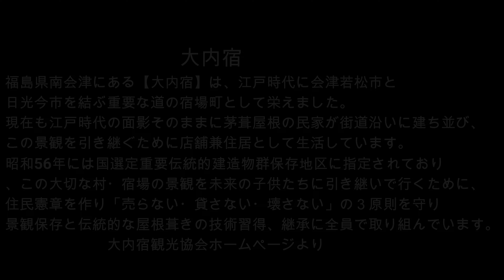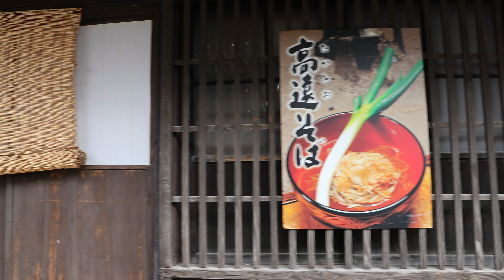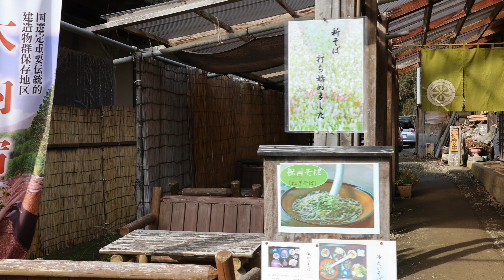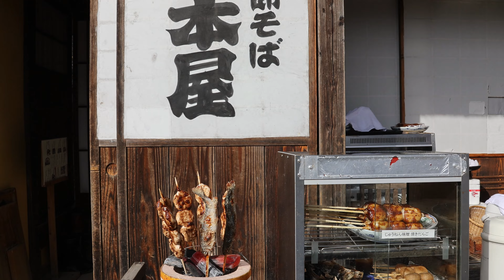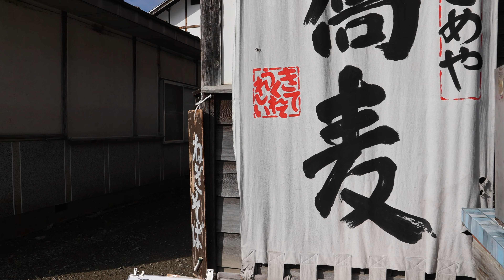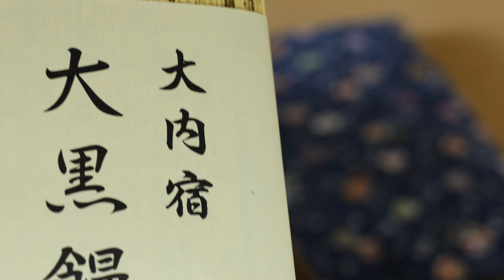【5 1Kｵｰﾊﾞｰｻﾝﾌﾟﾘﾝｸﾞ4K UHD】大内宿 Ouchi-juku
大内宿
大内宿
福島県南会津にある【大内宿】は、江戸時代に会津若松市と
日光今市を結ぶ重要な道の宿場町として栄えました。
現在も江戸時代の面影そのままに茅葺屋根の民家が街道沿いに建ち並び、
この景観を引き継ぐために店舗兼住居として生活しています。
昭和56年には国選定重要伝統的建造物群保存地区に指定されており
、この大切な村・宿場の景観を未来の子供たちに引き継いで行くために、
住民憲章を作り「売らない・貸さない・壊さない」の３原則を守り
景観保存と伝統的な屋根葺きの技術習得、継承に全員で取り組んでいます。
　　　　　　　大内宿観光協会ホームページより
使用機材
ソニービデオカメラ　FDR-AX45
ジンバル　DJI RSC2
ドローン　DJI MINI 2
ソニーエクスペリア
主要レンズ
RF 24-105
EF50　F1.8
EF50　F2.5マクロ
EF85　F.1.8
EF28-70 F2.8L
EF400  F5.6
BGM
甘茶の音楽工房